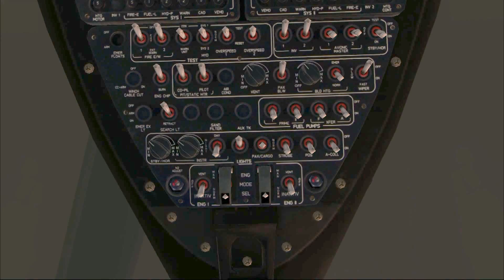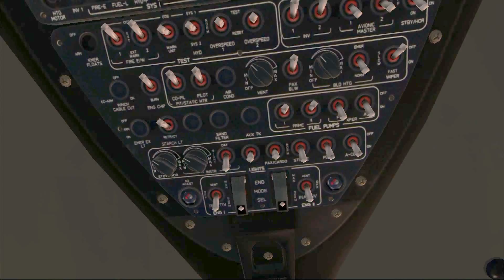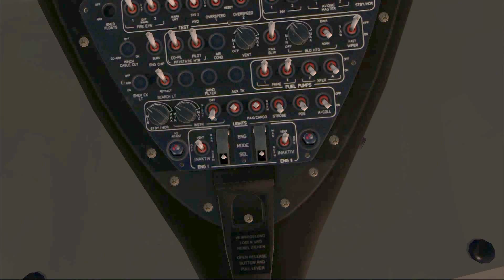Flight Simulator 2015 - Helicopter Autorotation Emergency Landing! [FSX]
Please comment and hit thumbs up if you like it?
In this video you can see a start of Eurocopter EC135. When i'm flying the helicopter in the end of the video, i stop the engins to simulate an emergency autorotation landing. Do you think i made it? :)